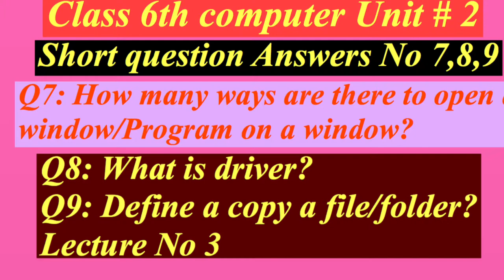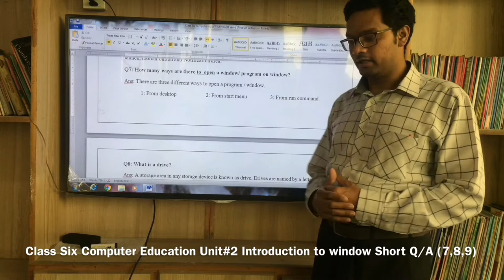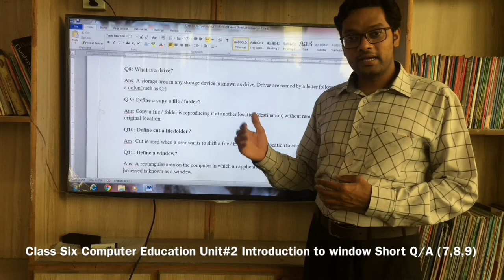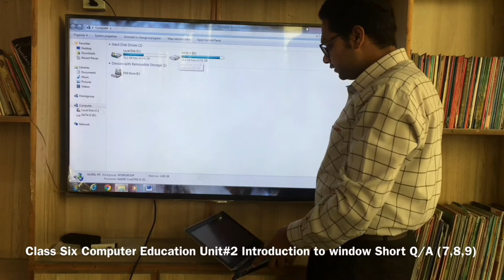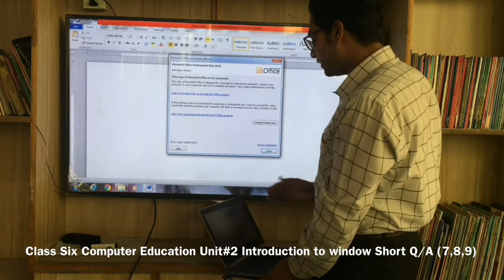Class Six Computer Education Unit#2 Introduction to window Short Q/A (7,8,9) Lecturer No 3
Q7: How many ways are there to  open a window/ program on window?
Ans: There are three different ways to open a program / window.
1: From desktop   2: From start menu  3: From run command.

Q8: What is a drive?
Ans: A storage area in any storage device is known as drive. Drives are named by a letter followed by a colon(such as C:)
Q 9: Define a copy a file / folder?
Ans: Copy a file / folder is reproducing it at another location (destination) without removing it from its original location.

Hello School Kids
This is our school kids channel. Here you can watch the Activities
of the School Kids that how they spend their time in school.
Viz-a-viz outside of the school. Activities in school .
1: Reciting Poems    2: Happy Birthday of the Kids.
3: Kids Indoor games   4: Parties in school       5: Fun days
6: Celebration of national festivals   7: Quiz Programs.